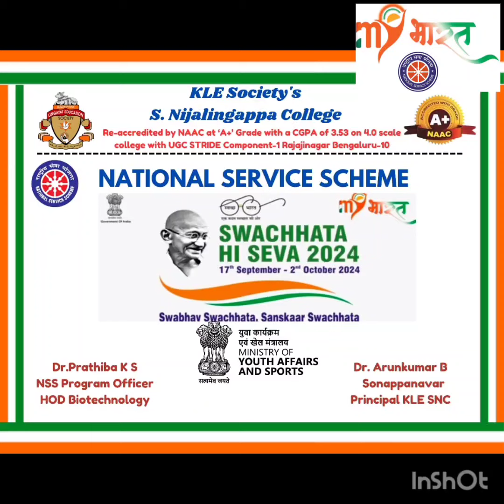KLE SOCIETY's S.NIJALINGAPPA COLLEGE NSS unit clean drive 29sept24.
KLE SOCIETY's S.NIJALINGAPPA COLLEGE  NSS unit  clean drive under the banner of Swachhata Hi seva ,my bharath at Shri Champakadhama Swamy Temple,Bannerghatta,Bengaluru-83 ,this Temple dates to 12th century inscription and built in 1257 AD during Hoysala period and later developed by Vijayanagara dynasty this is near Bannerghatta Zoo.Youths had a great experience at Temple during clean drive on 29th September 2024.
Dr Prathibha K.S
NSS PO KLESNC 💐🙏🏼